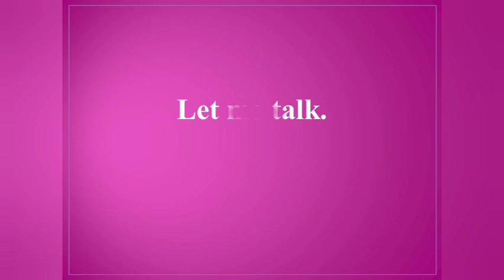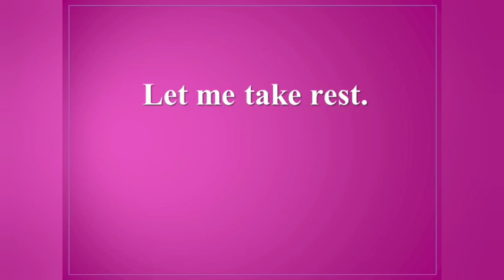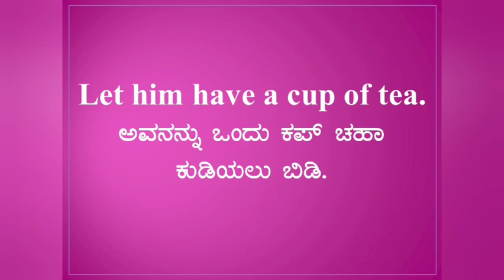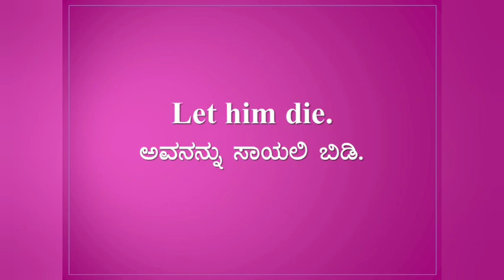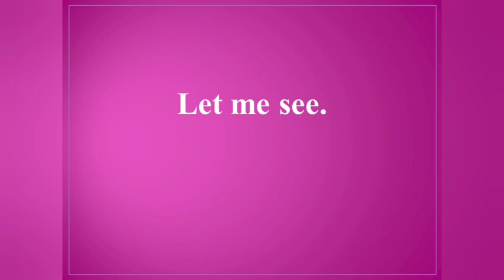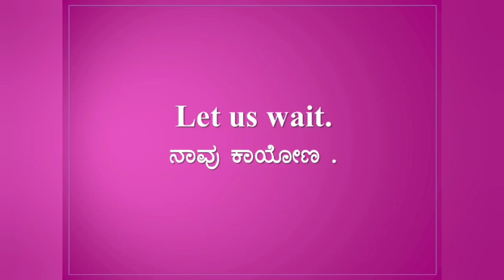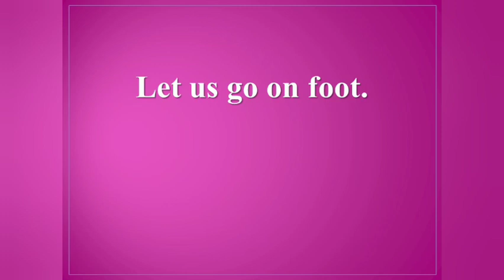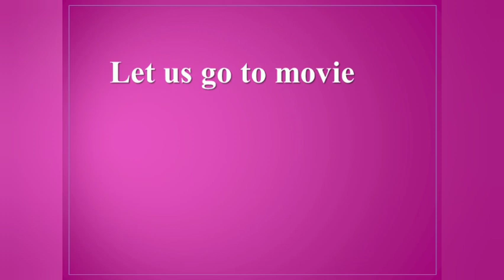Spoken English Classes Video-14 for Rural and Kannada Medium students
Spoken English Classes Video-14 for Rural and Kannada medium students for Daily conversations in kannada

Spoken English class in kannada

Spoken English with kannada

Learn English in Kannada

chiranjeevi V B

Kannada to English spoken English classes

Tenses

Perts of speech

Verbs in Kannada

Spoken English
Spoken grammer in Kannada

Daily routine words

Mental Ability Problems with Solutions in Kannada

Mental Ability problems

Puzzle problems

Verbal Questions

Non verbal Communication problems

Reasoning problems

Mental ability without formula

Probability problems related

Mental ability with Kannada

SDA FDA exam mental ability problems

Mental ability for Banking exams

Mental ability for IBPS exams

Mental ability for PSI exams

Mental ability for KSRP exams

Inserting missing number problems

Finding misin number problems

Reasoning problems in Kannada

MBA CET classes

Online classes

Banking exams classes

IBPS exams preparations

Simple mental ability

Quantitative techniques

KSET/NET exam preparation class videos

KSET Classes

MBA CET classes

Simple mental ability

MBA CET classes

IAS classes

PSI mental ability classes

TET classes

MBA CET classes

PGCET Classes

RRB Exam coaching

SSC coaching

IBPS exam classes

UPSC exam classes

KPSC exams coaching

Mental ability for SDA CET exams

Mental ability for FDA CET exams

Number series

Alphabetical series

Quantitative Technique

Numerical Relationship